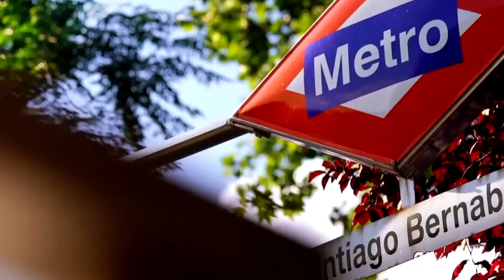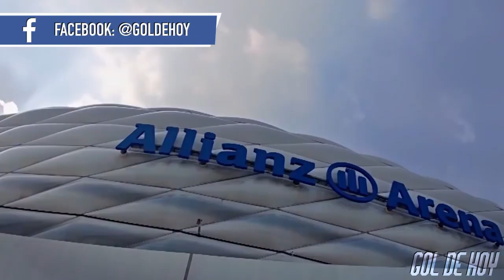“El MADRID ELIGE a HAALAND” I ¿ICARDI saldría del PSG? I